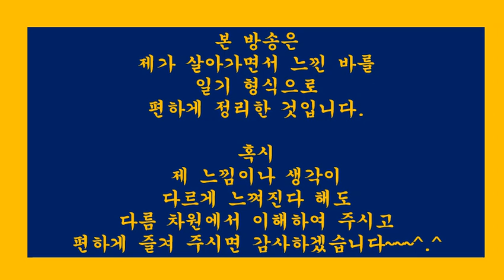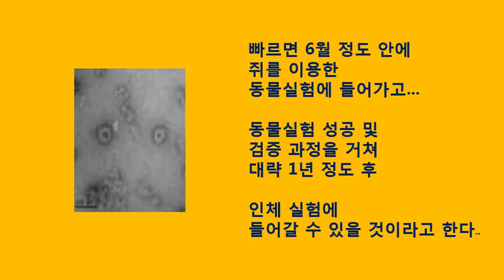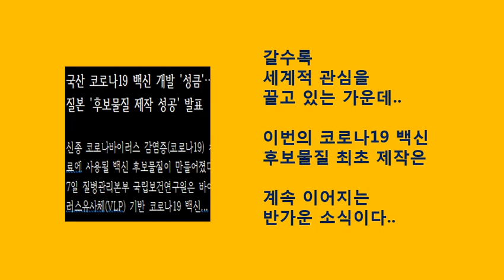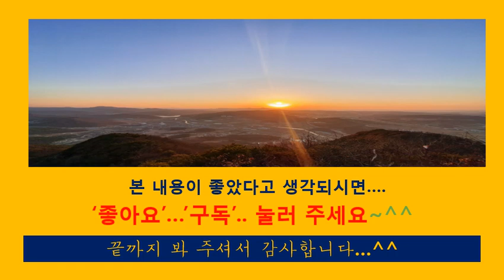[힐링134] 세계최초국산코로나19백신후보물질제작성공.국립보건연구원장인터뷰정리~!!(신변잡기.일상생활.일기.수필.산문.산책.여행.사진)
[힐링133]일본,2분기경제성장률-25%추정.IMF총재,대공황이래세계경제최악경고
[힐링132]유럽·아시아·북미.아프리카등세계가주목한한국의취업시험방식.안산도시공사등기발한아이디어
[힐링131]일본,드디어자존심죽이고한국따라하기시작.일본언론도가세하다
[힐링129]빌게이츠,한국의성공배우자.그는이미5년전에현상황을정확히예측했다
[힐링128]세계에서최고로인정한한국산진단키트로우리교민을데려오는뛰어난외교협상사례들.그러나중국은아웃
[힐링127]미국월스트리트저널(WSJ),진정한영웅은정은경질병관리본부장극찬
[힐링126]미국,현대판해적.간호사촛불시위등.미국권위추락어디까지.세계질서재편된다
[힐링125]유시민,이사건의진실은밝혀지지않을거다.이풍파많은세상,이런대로살아가는거다
[힐링124]국격이상승하는일들.콜롬비아대통령대국민담화.모로코대통령특별전용기제공등
[힐링122]아프리카의옥수수추장김순권박사vs씨없는수박우장춘박사
[힐링119]일본언론이반응했다.수출용진단키트명칭독도로하자는청원에대하여
[힐링118]7광구,34년만에재개발움직임중국이개입하려는이유.지금국민청원운동중
[힐링117]영국vs한국지하철같은시점모습비교로외국인이본한국인의현시국대처능력,의식수준재확인
[힐링114]아프리카등10개국,한국에치마를잘라만든마스크4000개보내왔다.“한국에보답하고싶다”
[힐링113]일본,2021년중학교과서82%한국이독도불법점거명기발표대응책.한국수출용진단키트명칭독도로하자.국민청원운동
[힐링112]검사기소율0.1%시대,태세전환시작한언론들.서울신문박록삼논설위원[20.3.27]
[힐링111]한국,G20특별화상정상회의모두발언.속이편치않은메이저언론
[힐링110]창간100주년자화자찬,우리나라민족정론지라일컫던신문들1면에일장기와일왕부부사진게재된실상
[힐링109]메이저언론사를원색적으로공격하는메이저언론사기자.MBC송요훈기자
[힐링108]역시언론,특히돈의힘은세다.결국도쿄올림픽연기한언론.그런데한국은대박예상이라
[힐링106]요즘언론,갈수록점입가경,하나의기사제목과내용에서도모순점이발견되는사례를보자
[힐링105]백범김구,미국도현재대한민국을완전히인정할정도로한국이전세계무대의주인공이될것을미리예측했나?그내용을알아본다~!!
[힐링104]대마도.독도,간도.우리땅이될것이다.언젠가는이루어질그꿈에대하여
[힐링103]의료붕괴.일본vs이탈리아.차원이다른상황.아베에게주는선물
[힐링101]제7광구다시개발.일본때문에중단된후34년만에재추진.Again..2019.후쿠시마수산물WTO승소~!!
[힐링100]세계보건기구(WHO),한국을코로나19대응모범국가로공식인정그리고한국-WHO간연구회의참석요청.국립보건원.국립중앙의료원
[힐링99]워킹스루,드라이브스루에이어서전세계적관심을다시대한민국에집중시키다.에이치플러스양지병원
[힐링98]보도자료와기사의차이.앞길을자초하는사람들에게당부하는말
[힐링97]엄마간호사.격리병동에서떨고있으면서도.나는괜찮다고하면서도.유재석을울린이야기
[힐링96]60대의사의편지한통에500명의사간호사를대구로몰리게한사연.대구의사회장이성구편지관련이야기
[힐링94]미스터트롯임영웅.진짜영웅으로보였다.그리고또하나의작은영웅은정동원
[힐링93]한국이다알려줘도해결이어렵다는유럽등선진국들그이유는무엇일까
[힐링92]아침단상.미국의회가반응하니그동안잠잠했던국내유력언론도서서히변하나
[힐링91]아침단상.구매력기준1인당GDP.한국,처음으로일본추월관련뒷이야기
[힐링90]아침단상.전세계가인정하는의료한류(韓流)속.거꾸로가는나라실상
[힐링86]광양매화마을여행사진(2).봄비가부슬부슬내리는날.매화꽃길사진산책
[힐링84]아산곡교천.석양일몰월출사진.붉은저녁노을과함께하는해넘이산책
[힐링83]아침단상.유행가가사에도,통속소설에도,일상드라마에도심금을울리는명언이보이더라
[힐링82]아침단상.내가카타르시스를느낄 때.가을밤찬이슬맞으며꼬박밤을지샜다
[힐링81]아침단상.펜은칼보다강하다.그러나오래살다보니다해결되었다
[힐링79]아침단상.아무리멈추려해도갈수록이상한생각이드는진짜이상한일들
[힐링78]반려동물루마의산책사진(1).외출자제속바깥세상구경하기[20.3.3]
[힐링77]술은마셨으나음주운전은하지않았다는말이생각나는이시간에
[힐링76]봄소식.봄꽃.꽃씨를심으러갔다가우여곡절끝에고장난모터교체하고온이야기(2)
[힐링75]봄소식.봄꽃.꽃씨를심으러갔다가우여곡절끝에고장난모터교체하고온이야기(1)
[힐링73]봄기운이완연하게가득한날.활짝핀봄꽃,사진과함께봄을느껴봅니다
[힐링72]광덕사.광덕산의설경사진(3).함박눈내리는겨울풍경산책[20.2.25]
[힐링70]교회페쇄가독재이고종교탄압이라고?이미독재를충분히경험했을텐데.우리는판단력을가진사람원한다.코로나19확산방지위한신천지교회폐쇄관련이야기
[힐링68]너같으면가겠냐고묻고싶습니다.나는그분앞에할말이없는데.코로나19진원지우한총영사파견관련얘기
[힐링66]미안합니다.감사합니다.너무나하기힘든말.그러나너무나하기쉬운말.